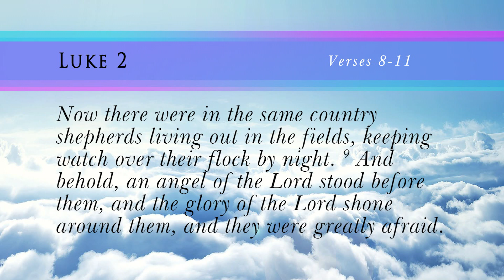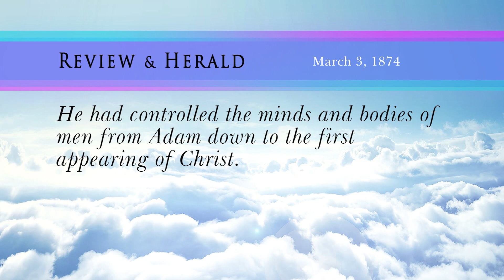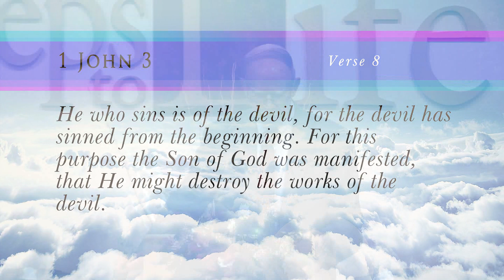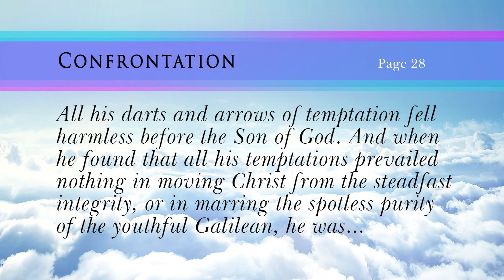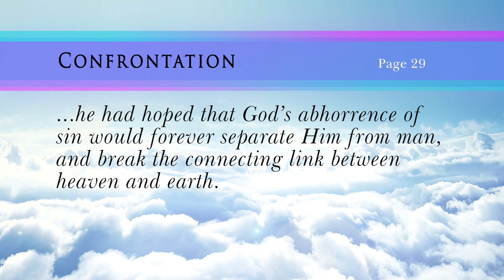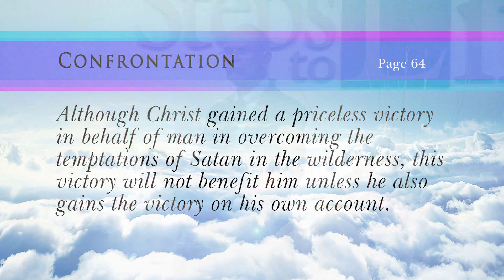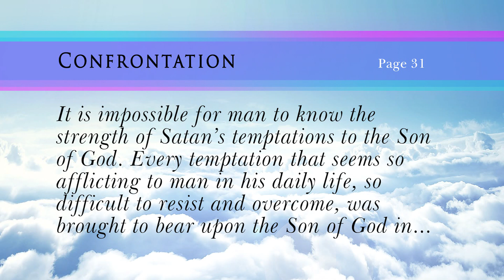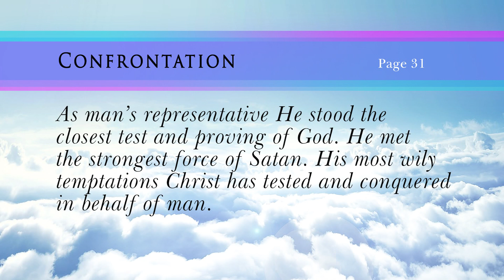Christ's Triumph For Us